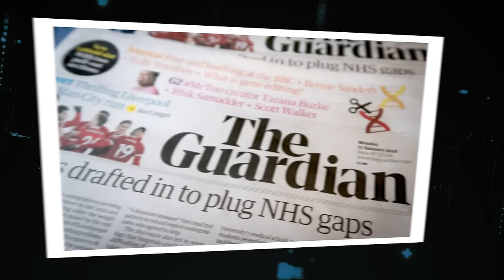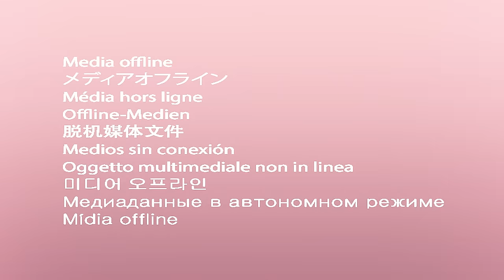The Truth Is Finally Out About The William And Kate Rumors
The Wedding of the Century and The Untold Story of William and Kate's Early Relationship. The real story behind the rumours of a sour relationship between William and Kate recently surfaced online following their revealing rather interview with Oprah Winfrey. With Meghan Markle and Prince Harry in the spotlight, attention diverted from Kate Middleton and Prince William, allowing them to conceal a significant issue in their marriage. What mysterious secrets have the royal couple been hiding from the public all this time? Join us as we unravel how the truth is finally out about the William and Kate's affair rumours.